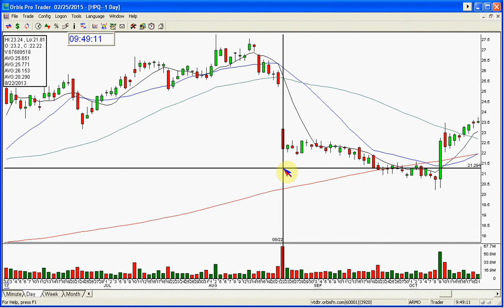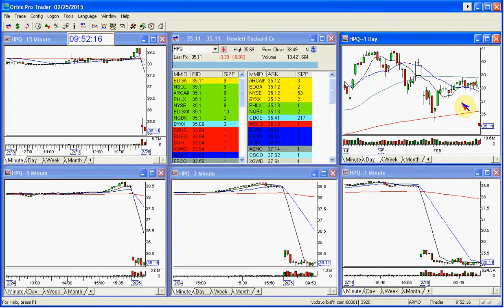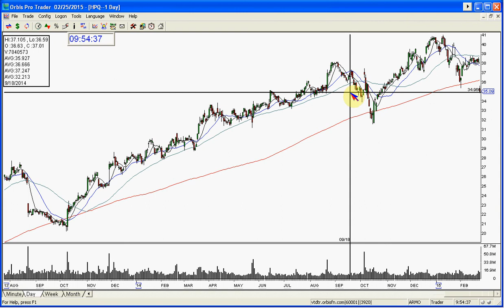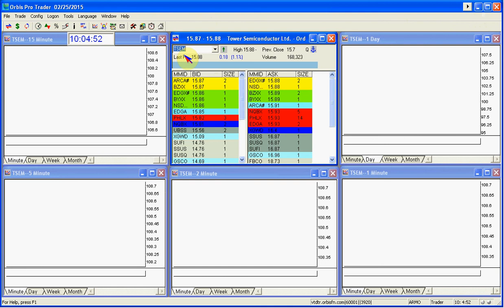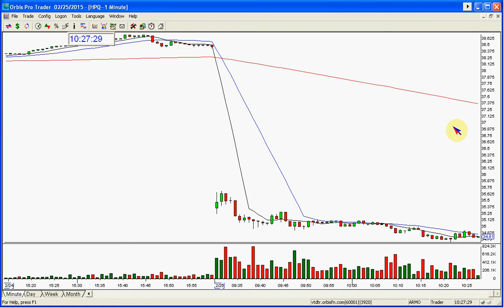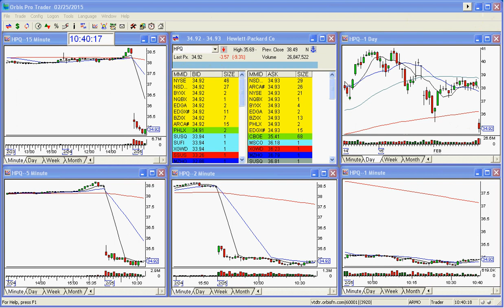THE STOCK SWOOSH SHOW LIVE TRADING ROOM-2-25-2015